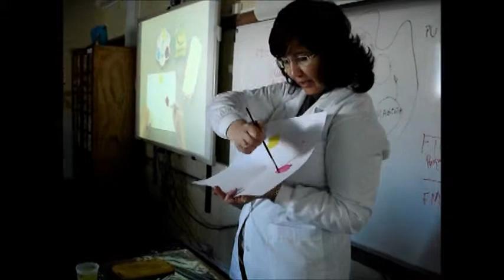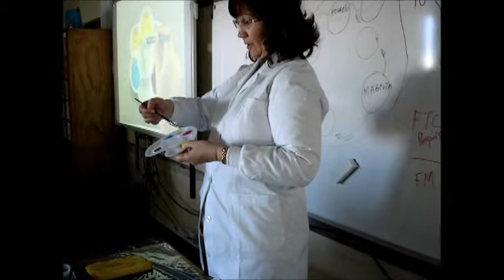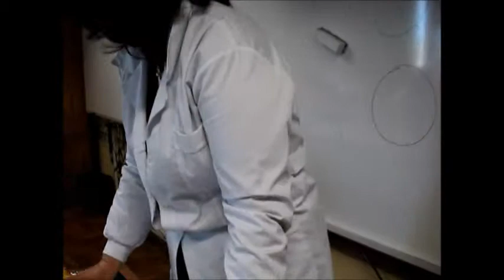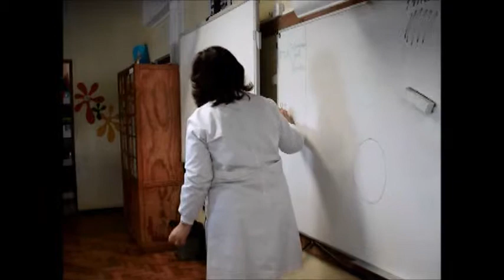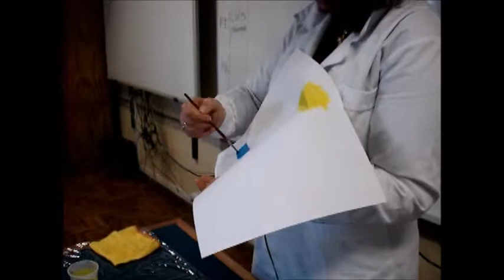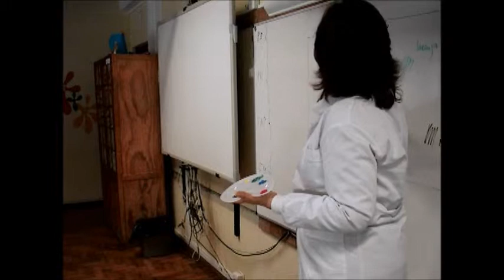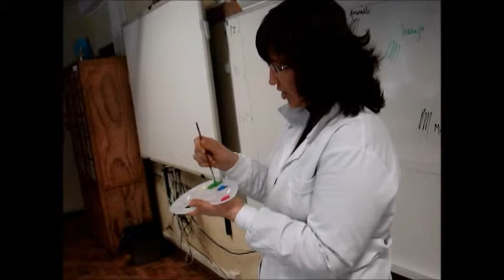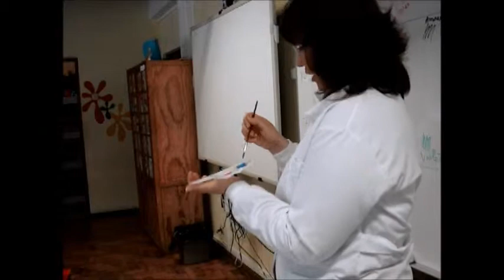AULAS PRÁTICAS SOBRE A TÉCNICA DO GUACHE.wmv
Alguns registos das minhas aulas práticas sobre a técnica de pintura a guache